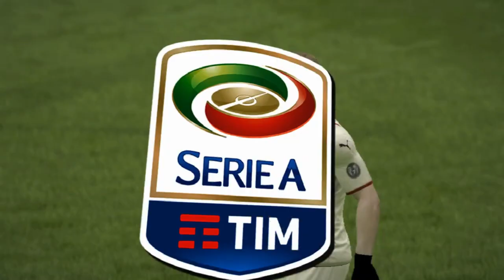FIFA 15 - Modded Edition - A.C. Milan - Serie A 16 - Zlatan & Rebic - EP 23